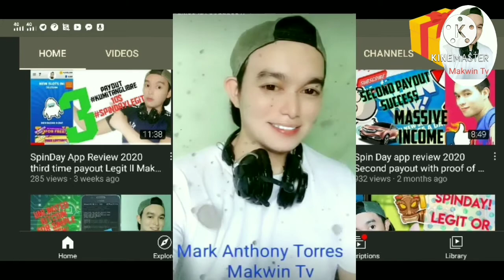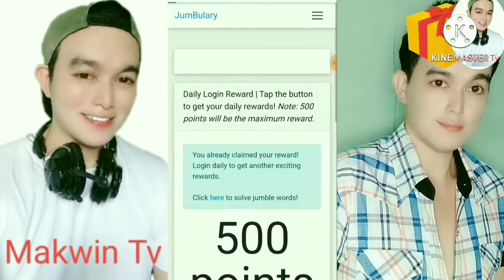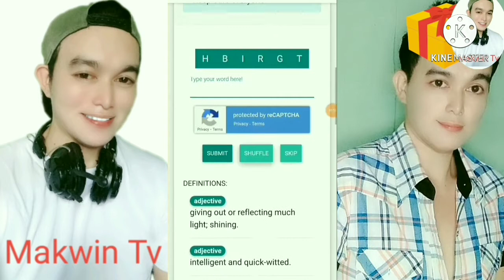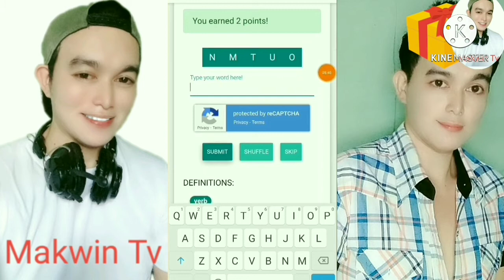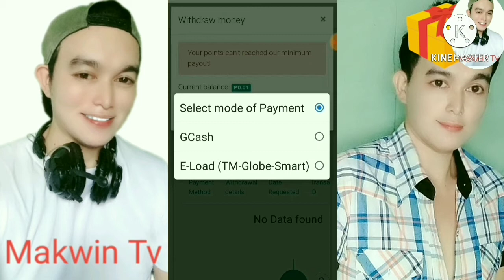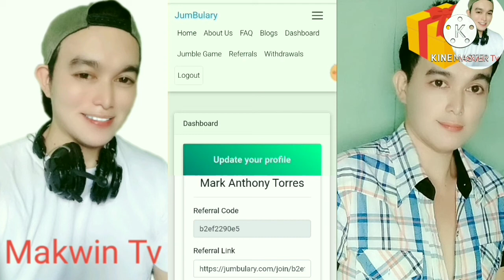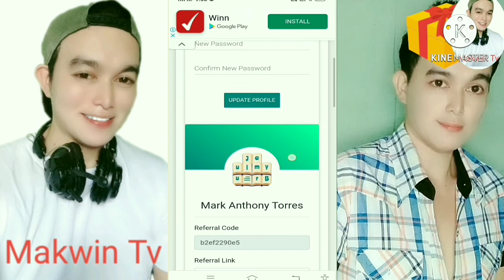Make Real Money online by typing job tutorial!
Kumita sa online typing job.
Do you want to earn money online, work from home, extra income online, and earn free bitcoins or crypto currencies and PayPal?? If yes, then

🗣️Telegram YTChannel: @Makwin_Tv

This channel is for educational and informational purposes only.
Your level of success in attaining the result claimed on this channel will require yardwork, experience and knowledge. I have taken reasonable steps to ensure that the information on this channel is accurate.